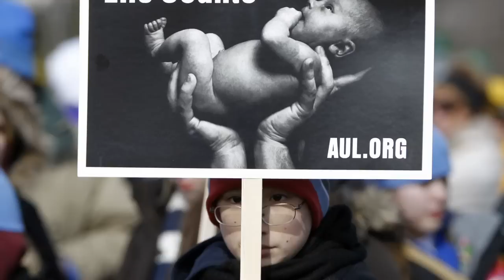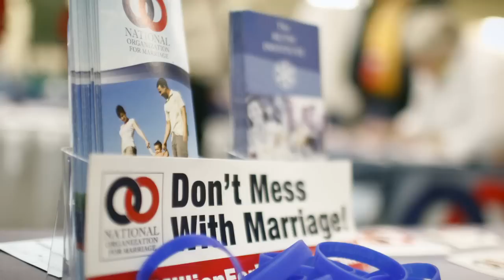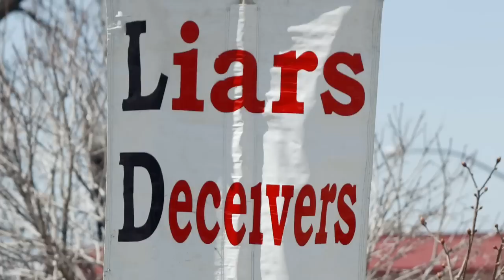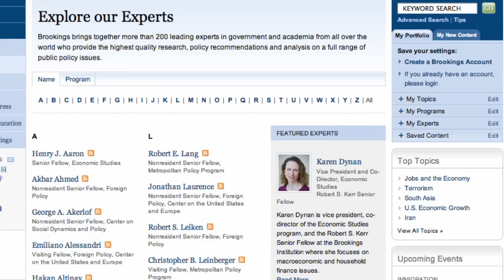Presidential Politics and Religion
E.J. Dionne Jr.: Religious faith often becomes part of the presidential campaign process. Candidates should explain their faith and what it means to them in a straightforward way. More